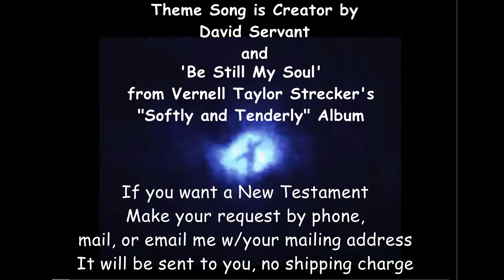EXEGESIS 24:40-41 UNDERSTANDING THE RAPTURE VS THE SECOND COMING. NOV. 13, 2020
REFERENCES
McGee, J. V.  (1983). Thru the Bible Commentary, Volumes 1-5: Genesis through Revelation (p. 6395).  Thomas Nelson.  Kindle Edition.
Gill, John.   (1746-63).  John Gill's Exposition of the Entire Bible (Kindle Location 243258).  Kindle Edition.

            We will continue Matthew 24, where we left off, and so we can review continue with 24:40-41, continuing with J. Vernon McGee, Thomas Ice, and John Gill.  This is as new to me as it must be for you.  However, to understand Daniel and Revelation, it is felt, at least by me, that we lay a firm foundation before taking on Revelation.  If I make mistakes, please feel free to give your comments, and we will see what's what.  God Bless, Sister Pamela

            Pamela Gunderson is an evangelist who speaks the oracles of God, and her gifting is the Word of Knowledge for deliverance and healing.  While still being in seminary, she ministers through her video pulpit for the Lord's kingdom the gospel while working towards her doctoral degree in Christian Leadership in Christian Education for ED.D.

            Let the BIBLE change our culture through Scripture rather than letting the enemy saturate and take away the wonderful blessing the Lord has for each and every one of us regardless of gender qualification debate on both sides of the spectrum.

               Christ is the son of God and is God.  We must rise up and reclaim the Church that teaches that there is a heaven and a hell that are very real and to shout out loud, "Don't miss heaven, prepare for the Rapture, and if you miss it and go into Tribulation, some survival tips:  however, you will die either for Christ or for Anti-Christ; there will be no getting away from it.  Choose you this day who you will serve (Joshua 24:14-15, ESV).

          Pamela Gunderson is now accepting ministry engagements for evangelism and revival for the ministry's work.

Invitations may be sent either by phone or email %
                     or by MAIL:
Pamela Gunderson
% You In Him Ministries
1018 E. Wishkah St., Ste 213
Aberdeen, WA 98520

Other ways of viewing videos are  You In Him Ministries @
                                                             You.In.Him.Ministries for Facebook.com
You In Him Ministries Presents Pam Gunderson on YouTube.com

Have a glorious Day in Christ,
Yours In Him,
Sister Pamela, M.Div. and Doctoral Candidate, Liberty University for ED.D